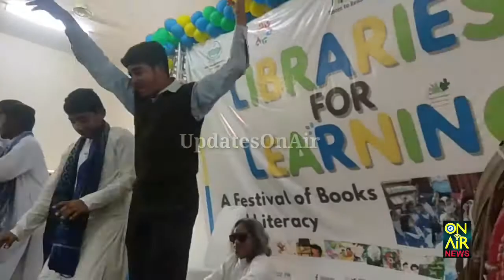Slogan of Sadiq Kitab Dost reduced to dust. During school function students & teachers danced Part-6